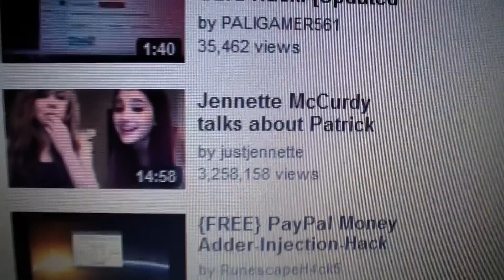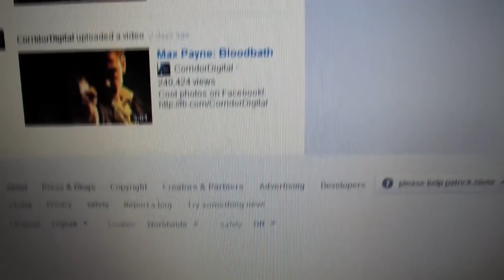YOUTUBE HATES ME!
was going to sign in to youtube till i saw this!! what is going on?